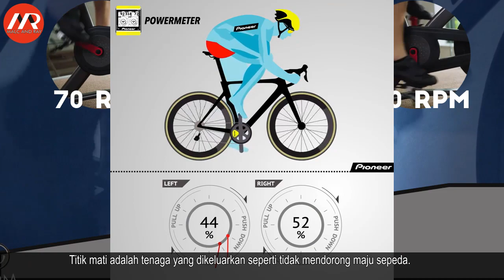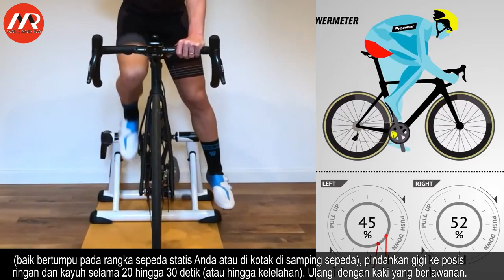Tiga Latihan Untuk Meningkatkan Cadence | Gowes (034)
Melatih cadence memang penting bagi pesepeda, dan banyak cara untuk meningkatkan cadence. Menyambung video sebelumnya, berikut ini 3 bentuk latihan untuk meningkatkan efisiensi cadence.
Latihan 1: Spin-Up
Latihan 2: Mengayuh Satu Kaki di Pelatih
Latihan 3: Interval Cadence